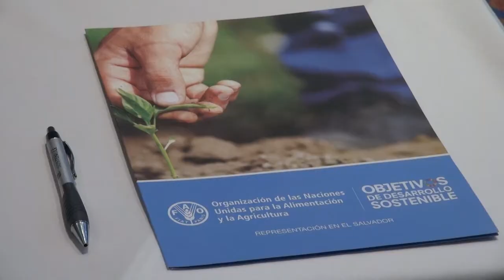MARN, MAG, CENTA y la FAO promueven la incorporación de Políticas Agroambientales en El Salvador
El Primer Diálogo Nacional de Políticas Agroambientales, busca promover modelos sostenibles de producción para la conservación de los recursos naturales del país y garantizar la seguridad alimentaria la población rural que depende directamente de estos para su subsistencia.